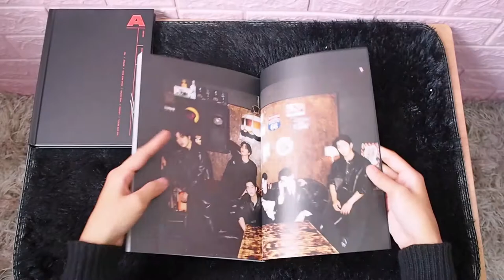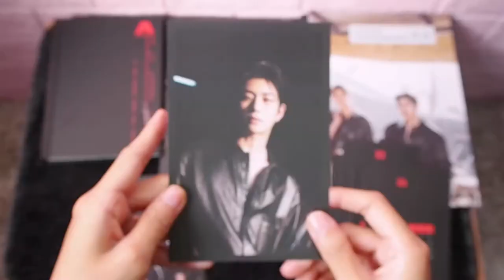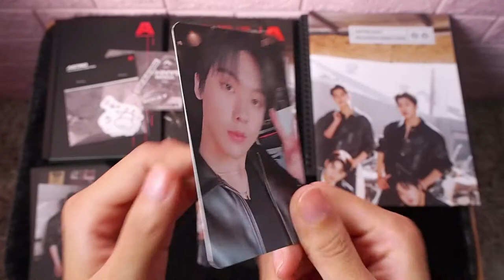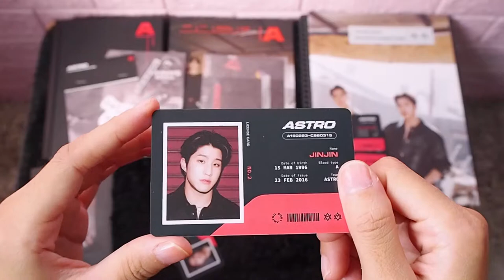UNBOXING | ASTRO 2021 SEASON GREETINGS START VER.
ASTRO 2021 SEASON GREETINGS START VER.

1. OUT BOX : 330x235mm
2. DESK CALENDAR : 180x250mm / 26p
3. PLANNER : 148x210mm / 176p
4. PHOTO BOOK : 180x257mm / 64p
5. POSTCARD CALENDAR SET : 150x100mm / 12ea
6. PHOTOCARD SET : 55x85mm / 6ea
7. DECO STICKER SET : 100x150mm / 2ea
8. NAME STICKER SET : 6ea
9. MINI PHOTO PROP : 50x150mm(±5mm) / 6ea
10. NEW YEAR MESSAGE CARD : 148x105mm / 1ea
11. DVD : 1ea (Region code : All)
12. POSTER CALENDAR : 594x420mm / 1ea (folded onpack)
My channel is basically just about random stuff that I love doing which is Unboxing videos, Travel vlog, Kalimba covers and I sometimes post a random vlog of my daily life. I cover lots of cool stuff (I would say haha^^) This channel is just for fun because I enjoy video editing so yeah.

- Olympus E-PL8
- Iphone 12

EDITING SOFTWARE/APPS
- Filmora
- iMovie
- Capcut

NCT DREAM 2021 SEASON GREETINGS

Visit my small kpop shop . I sell awesome products that I made myself as a side hustle. I have twitter shop and also shopee, check them out here: